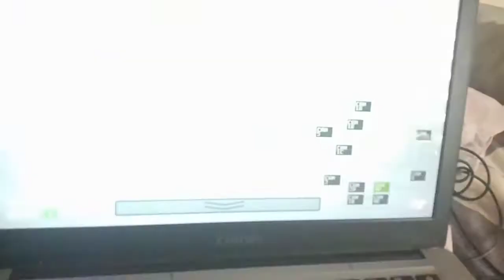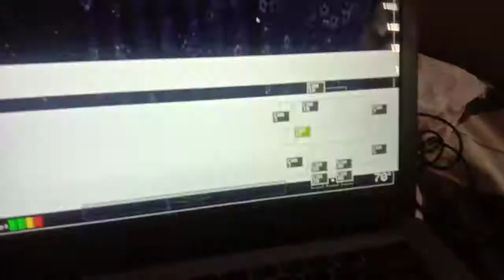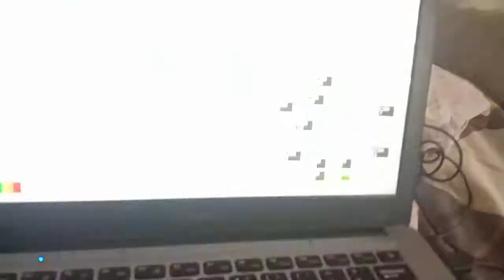July 1, 2022